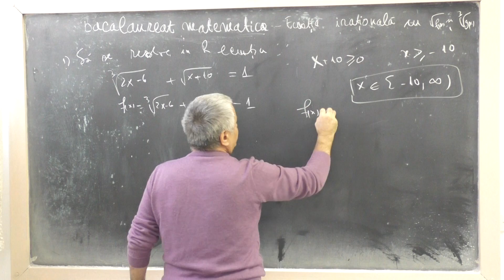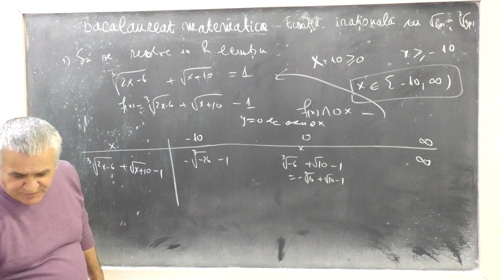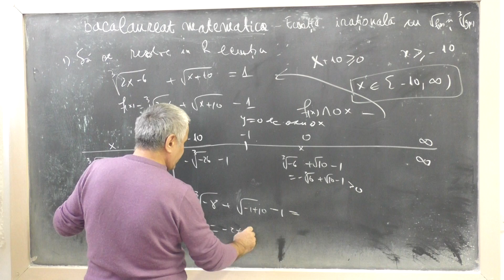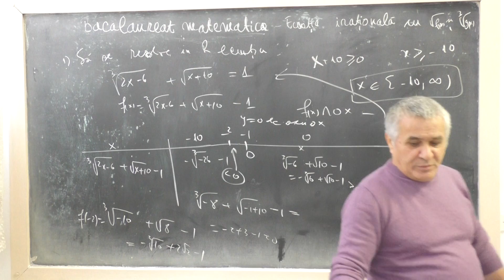Lectia BAC 67 - Ecuatii irationale cu radicali indice trei si doi